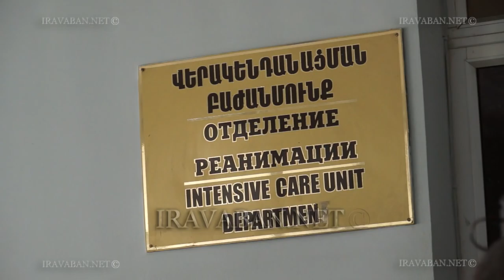Ամուսնու կողմից վիրավորված կնոջ վիճակը ծայրահեղ ծանր է